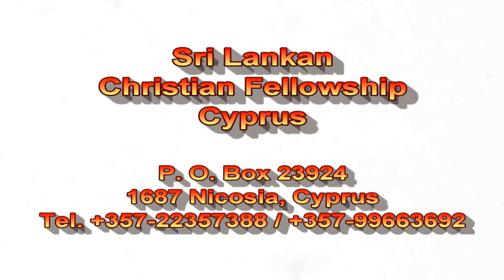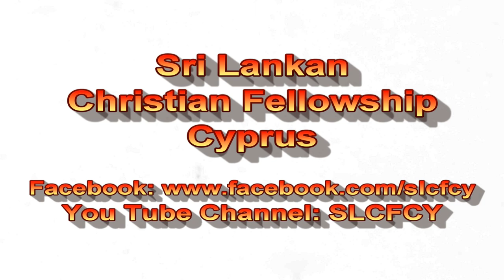Sri Lankan Christian Praise and Worship 7 (Sri Lankan Christian Fellowship Cyprus)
You Tube Channel: SLCFCY